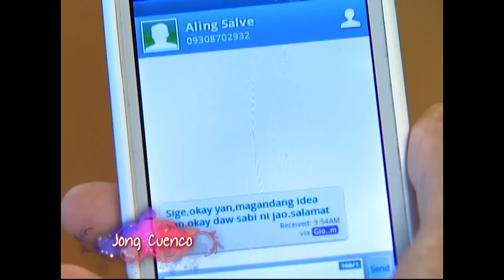[ENG SUBS] Full Episode 201 | Princess and I | Kathryn Bernardo, Daniel Padilla, Enrique Gil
Emotions run high when Mikay, Gino, and Jao find themselves stranded in an empty cabin. While there, Mikay immediately finds herself confronted by Gino and Jao about her true feelings. Back in Yangdon, King Anand orders one of his advisors to monitor the rebels' movements.

Episode Cast:

Kathryn Bernardo (Mikay, Princess Areeyah) / Daniel Padilla (Gino, Dasho Yuan) / Enrique Gil (Jao) / Dominic Ochoa (Dinoy) / Gretchen Barretto (Ashi Behati) / Karen Timbol (Stella) / Albert Martinez (King Anand) / Arthur Acuña (Shivaji) / Ces Quesada (Salve) / Shey Bustamante (Vicky) / Bianca Casado (Bianca) / Sofia Andres (Dindi) / Justin Cuyugan (Drukpah Minister Laksam)

ABS-CBNEntertainment